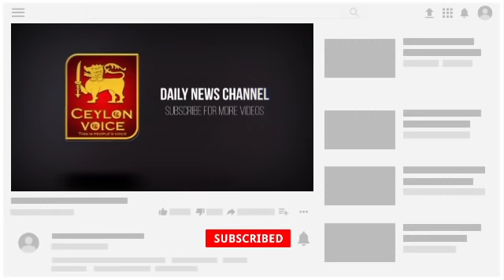இன்றைய 18.12.2020 இலங்கையின் காலைநேர பிரதான செய்திகள்! Swtzerland foregn|Mano ganeshan says